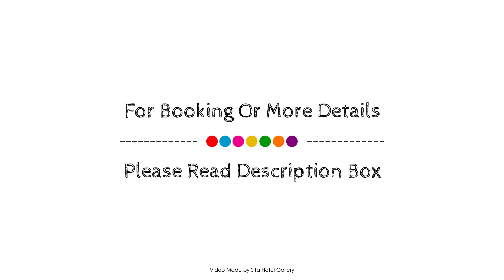Melbourne SkyHigh Apartments, Australia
About Property:
Set in a prime location of Melbourne, Melbourne SkyHigh Apartments puts everything the city has to offer just outside your doorstep. The hotel offers a high standard of service and amenities to suit the individual needs of all travelers. Service-minded staff will welcome and guide you at the Melbourne SkyHigh Apartments. Guestrooms are designed to provide an optimal level of comfort with welcoming decor and some offering convenient amenities like television LCD/plasma screen, linens, sofa, towels, closet. Recuperate from a full day of sightseeing in the comfort of your room or take advantage of the hotel's recreational facilities, including fitness center, sauna, indoor pool, spa. A welcoming atmosphere and excellent service are what you can expect during your stay at Melbourne SkyHigh Apartments.
Searching For
1. Melbourne SkyHigh Apartments
2. Melbourne SkyHigh Apartments Virtual Tour
3. Melbourne SkyHigh Apartments Rooms
4. Melbourne SkyHigh Apartments Amenities
5. Melbourne SkyHigh Apartments Videos
6. Melbourne SkyHigh Apartments Offers
7. Melbourne SkyHigh Apartments Deals
Audio Credit:
Track Title: Subway Dreams
Artist: Dan Henig